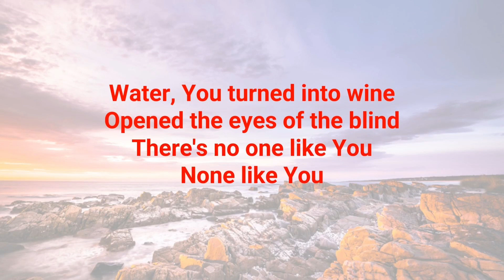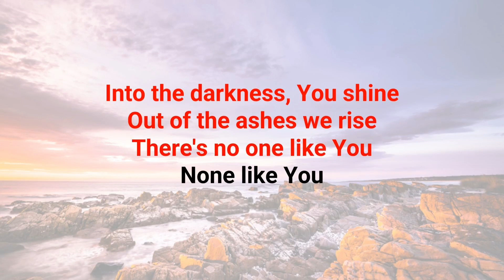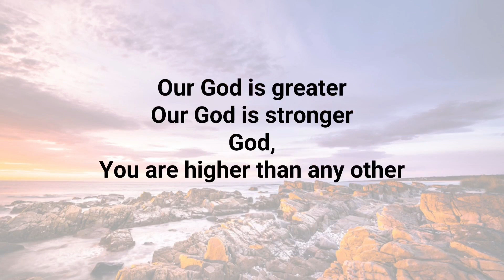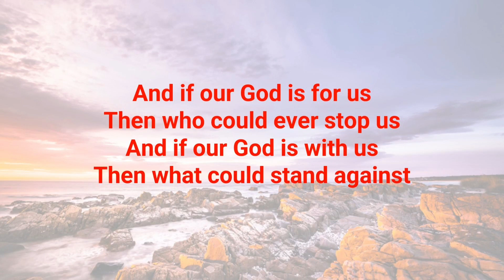OUR GOD | Chris Tomlin | Instrumental | Karaoke